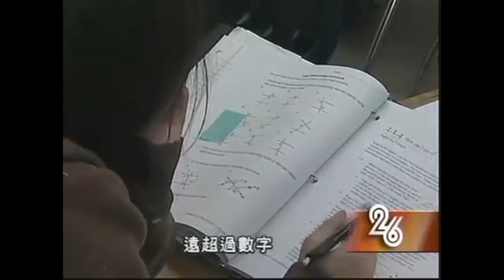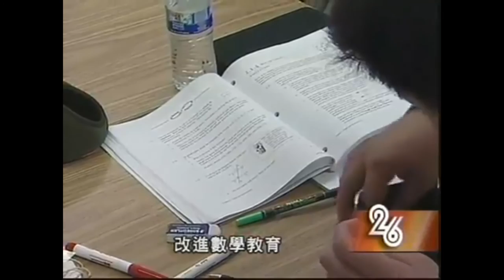KTSF26 on Common Core at Alice Fong Yu Alternative School